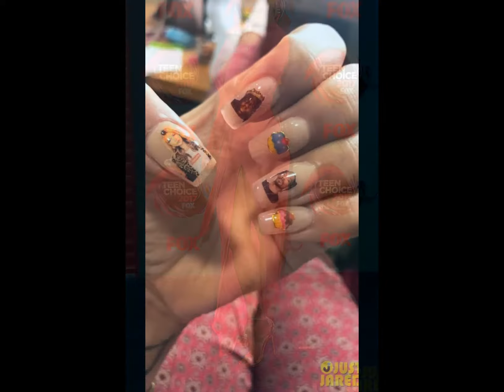Rita Ora Wears Awesome Nail Art to Teen Choice Awards 2017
Rita Ora is pretty in pink while hitting the carpet at the 2017 Teen Choice Awards held at USC’s Galen Center on Sunday (August 13) in Los Angeles.

The 26-year-old singer will be opening up the show with a performance of her new single “Your Song” tonight.

Rita took to her Instagram Stories before walking the carpet to show off her super cool nail art, which featured throwback photos including one of Sarah Jessica Parker from her Sex and the City days, one of Snoop Dogg, and several of cupcakes.

FYI: Rita is wearing an A